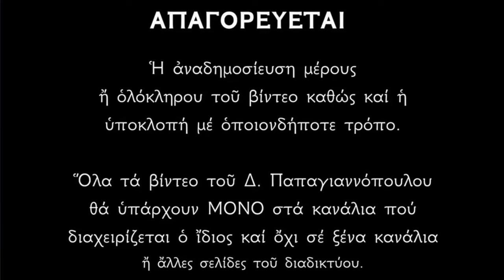🌸 Οι ωραιότεροι Ψαλμοί Κυριακή της Ορθοδοξίας (Α' Νηστειών) | Παπαγιαννόπουλος